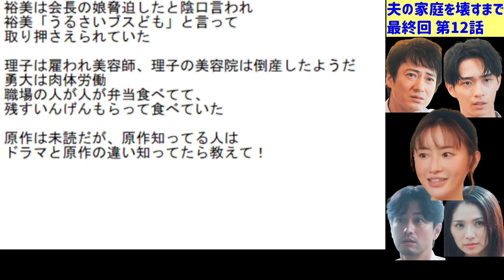【夫の家庭を壊すまで】最終回１２話考察☆裕美が反省してないのがリアルで良かった！曲が印象的だった【松本まりか】